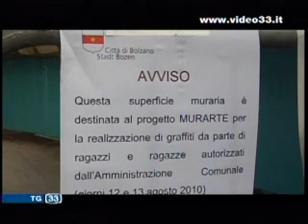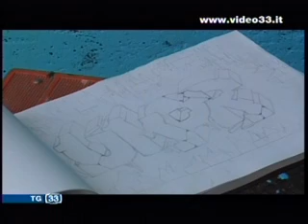Murarte a Bolzano